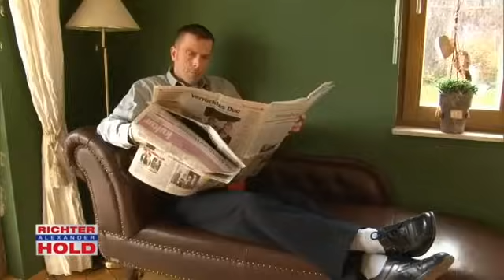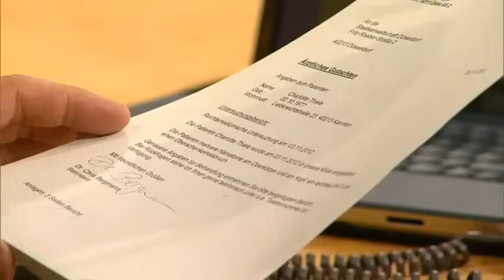BABYS VERTAUSCHT🍼🏥 Wollte er seine Frau zum Schweigen bringen?😳|1/2| Richter Alexander Hold | Sat.1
Charlotte erfährt nach einer Blutspende, dass ihre Tochter nicht ihr leibliches Kind sein kann. Es stellt sich zum Entsetzen aller heraus, dass ihr Kind bei der Geburt vor 15 Jahren im Krankenhaus vertauscht wurde. Nun will Charlotte um jeden Preis ihre leibliche Tochter kennenlernen. Charlottes Mann hat Angst, dass daran die Familie zerbricht. Die Situation eskaliert. Wurde Charlotte schließlich von ihrem Mann verletzt und eingesperrt?